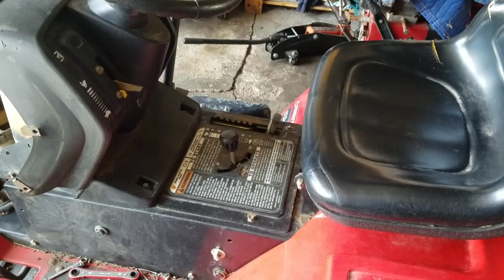TROY BILT MTD BRIGGS 17.5HP 42 LAWN TRACTOR FUEL SOLENOID DELETE PTO BRAKE SEAT SAFETY SWITCH BYPASS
This troy bilt mtd lawn tractor was an expected challenge to repair.  It has a multitude of issues as most MTD products I encounter.  Even more so, this tractor was jigged by the previous owner which makes it even worse because you have no idea what the previous owner had modified.

Today, I bypassed the seat, PTO, and brake safety switches just so I could get the engine running without having to depress the brake lever with full force.  Due to the bypass, the magneto kill was also engaged which I also bypassed just so the engine will start and turn off.  I removed the mower deck to ensure the spindles and blades move freely.  The deck was not even attached on 2 points on the left side.  The blades spin when I try and start the engine.  The belt appears to be too short but I believe it is contributed to the deck height lever needs adjustment.  The engine wouldn't start because it wasn't getting fuel which I found to possibly be due to the fuel solenoid no retracting and sticking.

MY EBAY LISTINGS:

OG VERSION

NEW STICKER VERSION

PROPARTSDIRECT.NET
TITE-REACH.COM
GUNK
TITESEAL
LIQUID WRENCH
STA-BIL